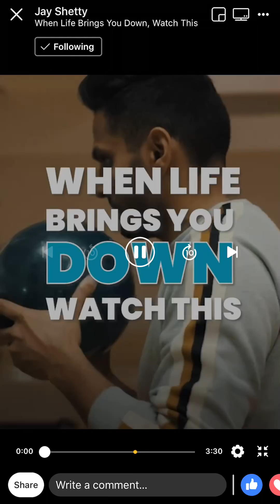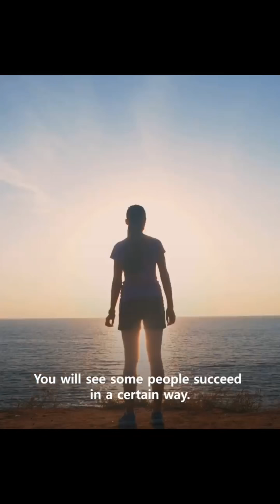Focus on your own self